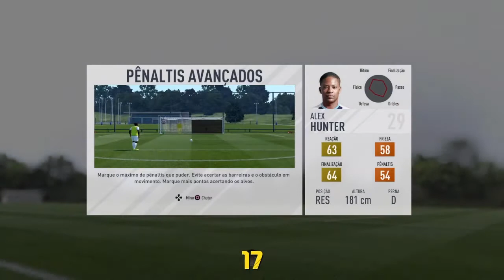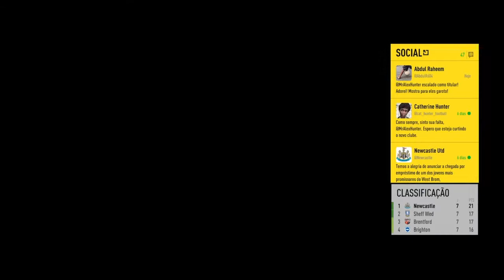FIFA 17 - A JORNADA - 2ª TEMPORADA - ALEX HUNTER ASSINA COM O NEWCASTLE UTL - RECOMEÇO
PEÇO FAZENDO UM GRANDE FAVOR PARA O NOSSO CANAL,PARA DEIXAREM AQUELE LIKE NO VÍDEO MEUS AMIGOS,POIS ISTO AJUDA MUITO NOSSO HUMILDE CANAL!!!
MUITO OBRIGADO MESMO AMIGOS!!!
E.